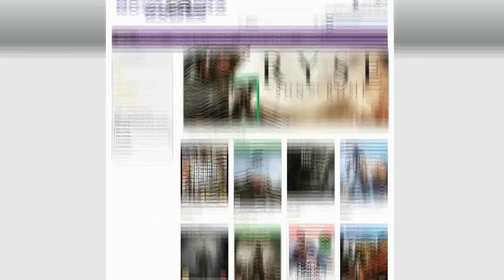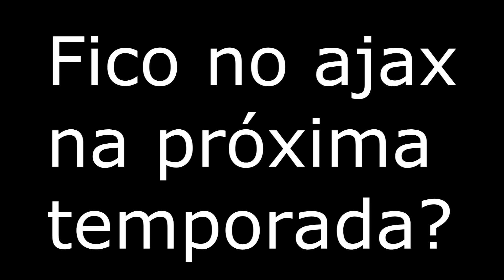Fifa 2014 Modo Carreira ep.23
Fifa 2014 Modo Carreira ep.23 Ta quase acabando a temporada

Artist: Droideka
Song: Get Hyper